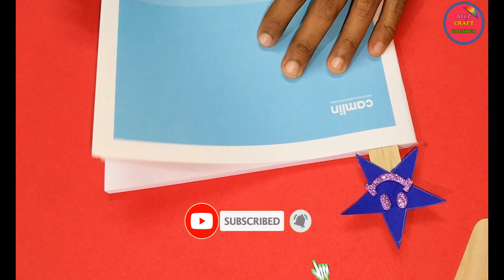Fancy Popsicle Stick Bookmark Craft | Popsicle Craft Idea